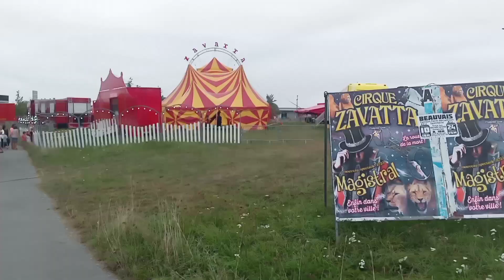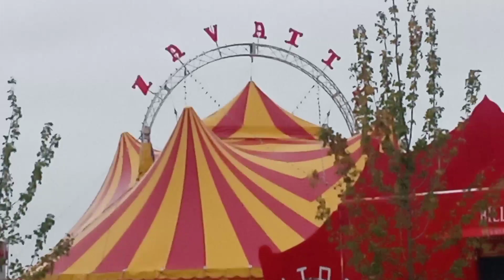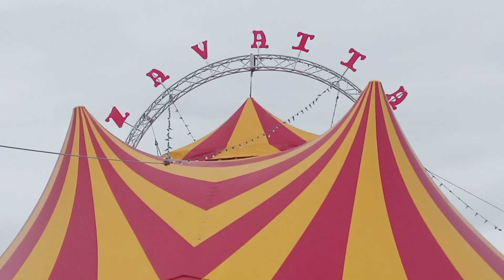VLOG CIRQUE ZAVATTA 1/2